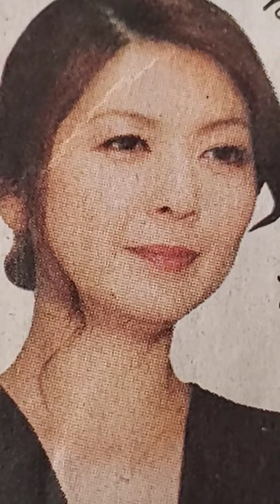👧飯島直子 53歳 熟年離婚